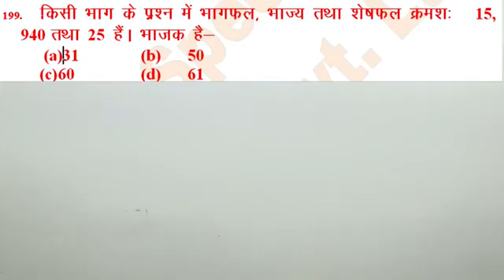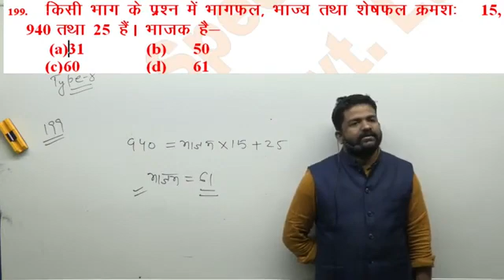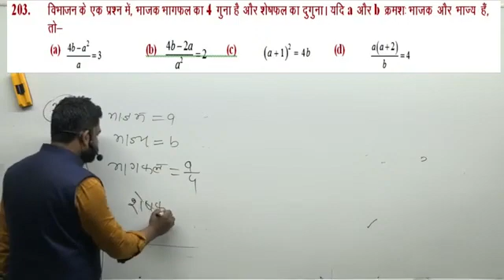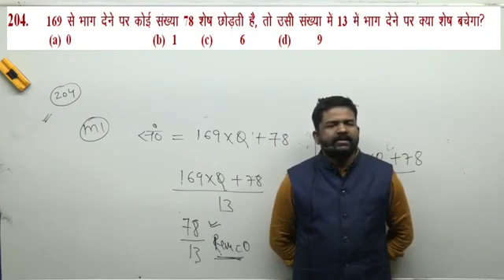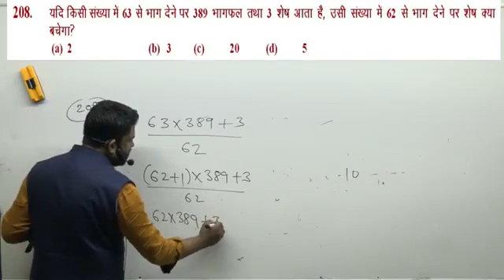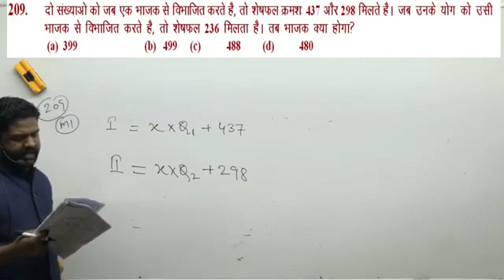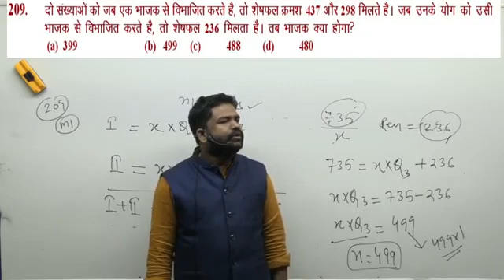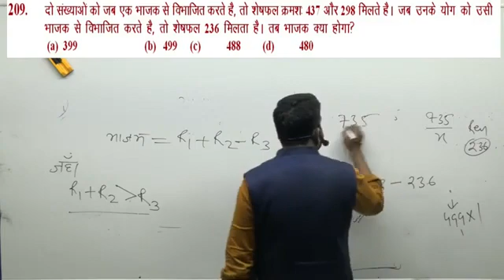Number system 21